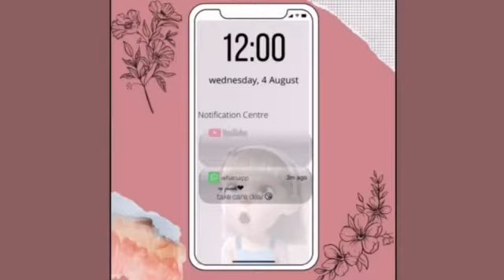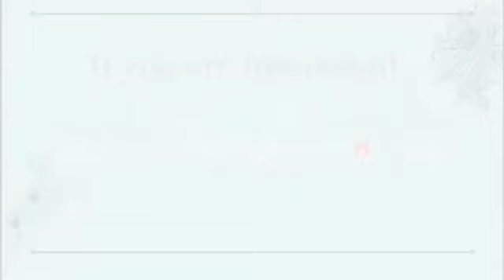GT Games Gaming Chair